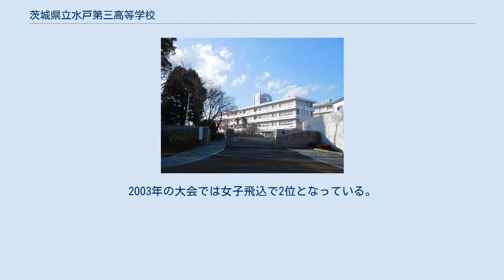茨城県立水戸第三高等学校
茨城県立水戸第三高等学校（いばらきけんりつみとだいさんこうとうがっこう）は、茨城県水戸市三の丸にある県立高等学校。
 同校は男女共学であるが、事実上女子高として長らく歴史を刻んできた。
しかし、2007年4月入学生から本格的に男子生徒の入学を受け入れ始め、初年度は普通科に12名の男子生徒が入学した。
なお、男子生徒受け入れは全学科が対象である。
（初年度入学生は全員普通科へ入学） 当校の本格的な共学化によって水戸地区のこの学力クラスの男子生徒の普通科公立高校の進学先が確保された。
これまでは近隣の水戸桜ノ牧高等学校の水準に届かない男子生徒はひたちなか市にある勝田高等学校や近隣の私立高等学校へ進学する流れがあったがこれで解消したといわれる。
 また、同校の略称は「三高」である。
茨城には水戸の他、土浦、古河にも三高があるが地理的に離れているので県央地域で三高といえば当校のことを指す。
JR水戸駅から徒歩約７分。
 大学進学率は約70％、国公立大学進学者は例年30～35名ほどで難関私立大学への合格者もいることから入学難易度とともに中堅進学校といえる。
先述の通り、まだ女子生徒の卒業生がほとんどのため、進学先は茨城大学、常磐大学、茨城キリスト教大学など地元志向が強いことも特徴である。
 山岳部、なぎなた部、陸上部、水泳部、卓球部などからインターハイ出場選手を出している。
2003年の大会では女子飛込で2位となっている。